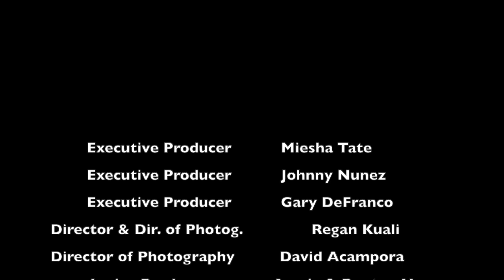UFC Fighter Miesha Tate: The Comeback Continues Ep.3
Miesha Tate: The Comeback Continues Ep. 3
The Comeback Continues is a docu-series following the life of UFC FIGHTER Miesha Tate.

Former UFC world champion Miesha Tate is back in the UFC and ready to make another championship run.

After a big win in her return to the octagon Miesha jumps right back in to camp. With her fiancé Johnny Nunez and her son and daughter by her side, this hard-working mom is on a mission to become a UFC champion once again.

Meisha has shared the octagon with the best female fighters in the world including Ronda Rousey, Holly Holm, Amanda Nunes, Liz Carmouche and Marion Reneau and plans to use that experience to climb the UFC rankings.

Video Includes
- Recap of UFC Vegas 31 Miesha Tate vs Marion Reneau
- Behind the scenes of Meisha Tates fight camp for UFC Vegas 43 Miesha Tate vs Ketlen Vieria